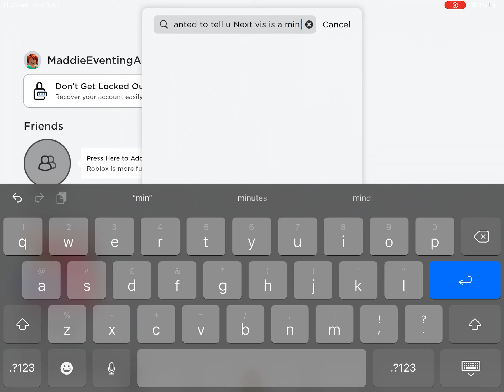Sorry for not Posting ! + New alt Account